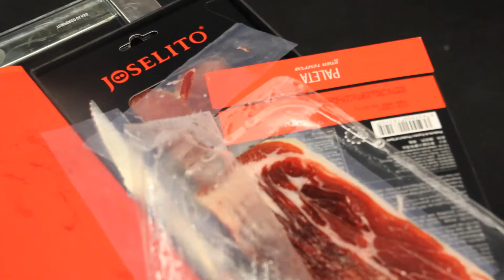Fin de Gira con David Bisbal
Joselito acompaña a David Bisbal en el fin de su exitoso tour acústico en Barcelona y Madrid.